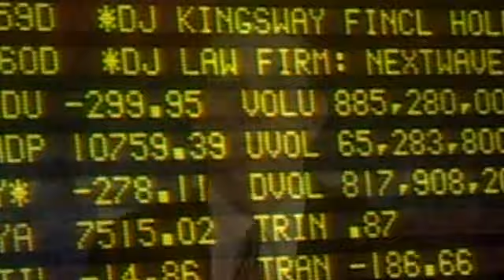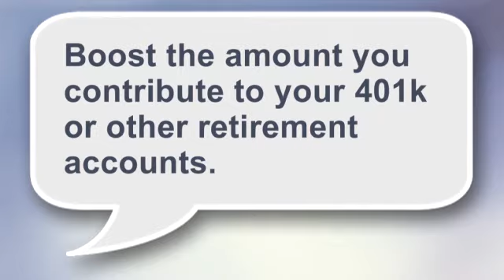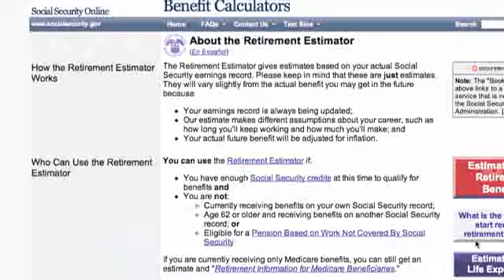How to save enough for retirement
Avoid coming up short with your savings and increase your chances of having a secure retirement.